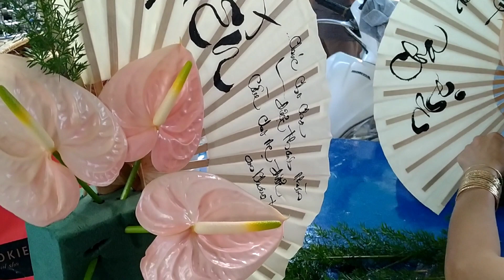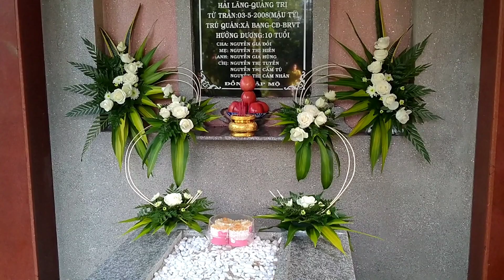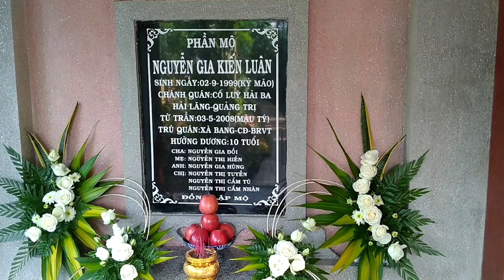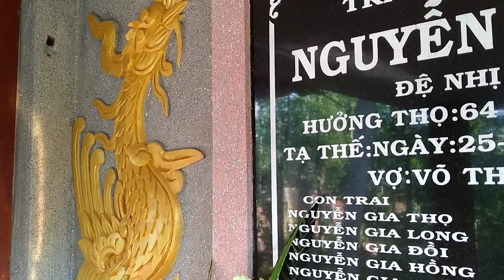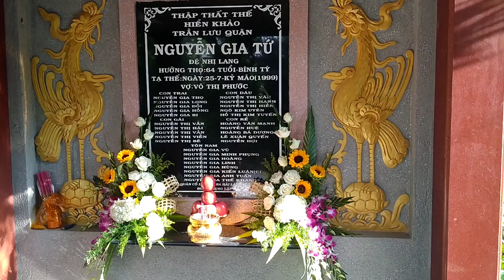Hoa Đẹp Dâng Người